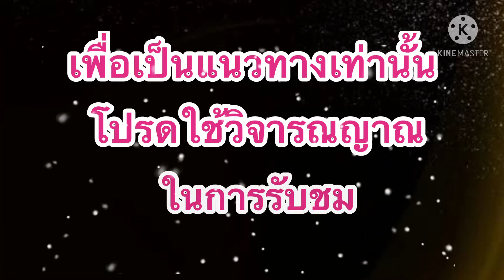หวยฮานอย!!แม่น้ำหนึ่ง!!แนวทางฮานอย(22/03/64)แม่น้ำหนึ่ง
วางเพื่อเป็นแนวทางในการตัดสินใจ..โปรดใช้วิจารณญาณในการรับชม
และ เพจเฟสบุ๊ค: แม่น้ำหนึ่ง

นอยพิเศษ เวลา 17.30
นอยธรรมดา เวลา 18.30
นอย VIP เวลา 19.30